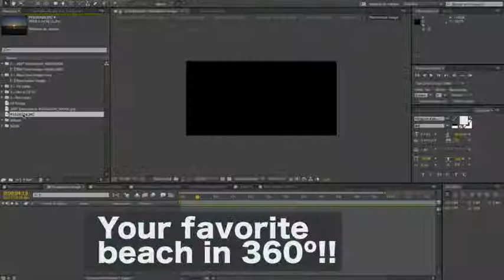360º Enviroment Generator (After Effects template)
You can generate a 3D environment from a single image with 360 Enviroment Generator, ideal for landscapes, you can use the generated element enviroments With Element 3D v1 or other 3D software. This preset really makes a mirror 360